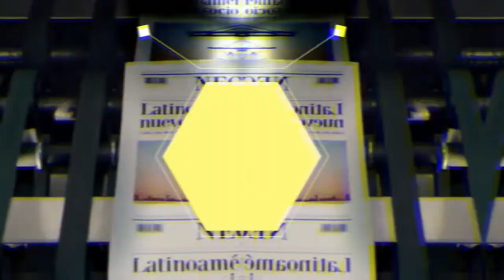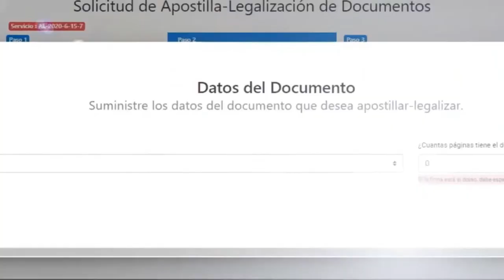ANTHONY HOPKINS A RITMO DE MERENGUE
Hopkins es en realidad un hombre de espíritu alegre, al que también le encanta hacer reír a los demás. Una enorme prueba de ello es su más reciente video publicado en su cuenta de TikTok, donde se le ve mover su cuerpo a ritmo de merengue.